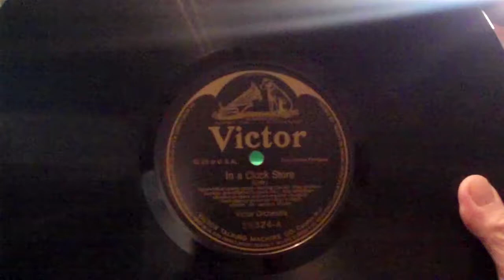Orth "In a Clock Store" played by the Victor Orchestra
A favorite from about 1920, found in many record collections.
Played on a Victrola VIII